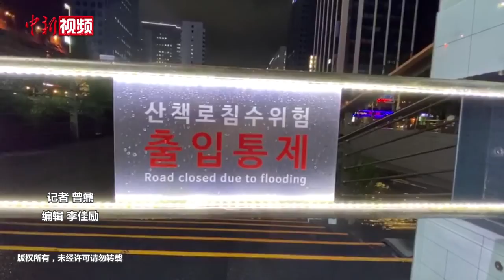韩国多地遭暴雨袭击 警车“被泡”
连日来，韩国多地遭遇暴雨。中部地区是“重灾区”。在忠清南道天安市，近日由于暴雨持续，桥下积水严重，包括警车在内的多辆车被浸泡。首都圈地区也连降大雨。在首尔市清溪川等河边道路，由于水位上涨，禁止行人通行。